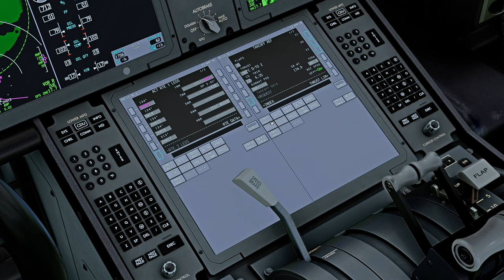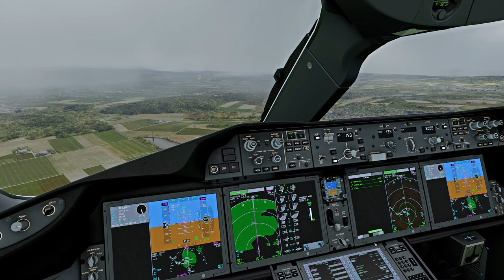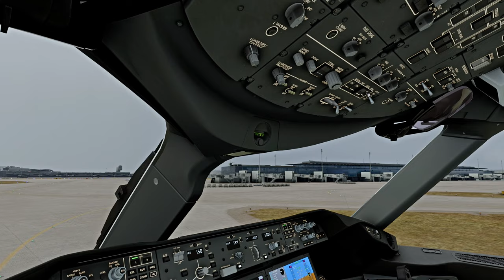Zurich LSZH Landing | HorizonSim B789 | MSFS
Departure airport: LEMD

Do I use Reshade or Nvidia Game Filters: I use the same Nvidia Game Filters for all my truck and flight simulators except X-Plane 11.

What's my PC specs/hardware:
PSU: Corsair HX1000
PC Case: Phanteks Eclipse P600S
Monitor: GIGABYTE M27Q 27" 170Hz
Keyboard: Redragon K551
Mouse: Logitech G502 Hero
Controller: Dualshock 4 Wireless, Logitech F710
Joystick: Thrustmaster T16000M
Throttle Quadrant: Logitech G Saitek PRO Flight Throttle Quadrant
Rudder Pedals: Logitech G Pro Flight Rudder Pedals